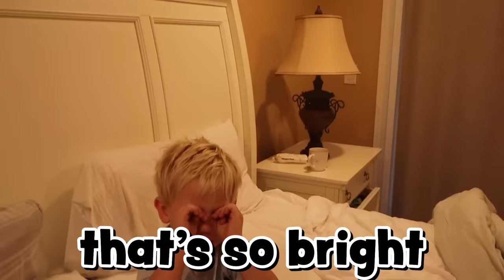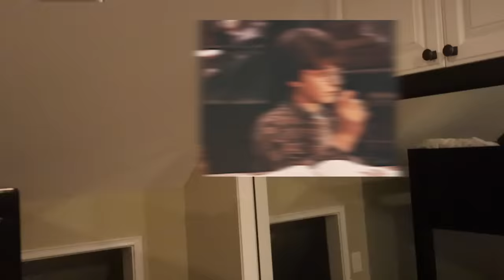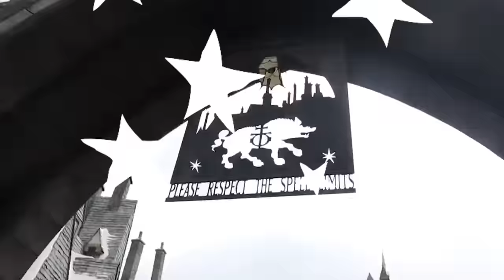VACATION MORNING ROUTINE *ALONE* WITH 12 KiDS?!?!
Get Ready with us for Universal Studios! Morning Routine with 12 kids on Vacation! For more info on the homes we stay in GRWM LargeFamily NotEnoughNelsons Routine #2022

MOM- Tiffany
DAD- Benji